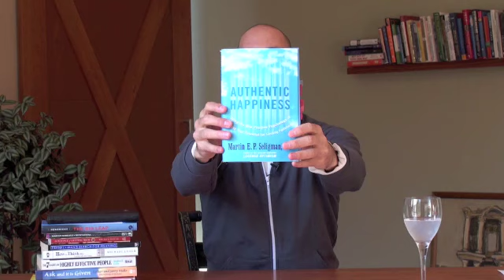PNTV: Authentic Happiness by Martin Seligman (#3)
Authentic Happiness by Martin Seligman. How about some love from Martin Seligman's great book looking at the science of happiness: "Authentic Happiness"?!? In this PhilosophersNotes TV episode we'll explore the origins and Positive Psych and how to get your signature strengths on! :)